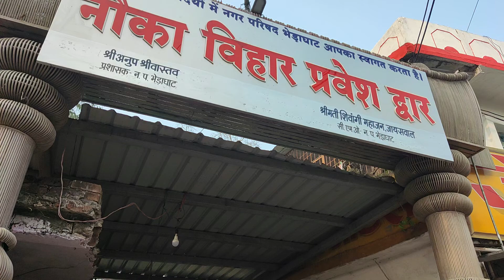भेड़ाघाट Jabalpur India-Marble Rocks.. यहाँ हुयी थी Mohenjodaro film की shooting.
I Live in Raipur(C.G) and Love Making Vlogs... Mera Chhotu Sa Kanha hai Ahaan..Jo ki Dhai saal ka h.. uski Shaitaaniya aur As A Mother Chhote Bachcho ko Samhaalne Ka experience Is Vlog Me Milega... stay Tuned